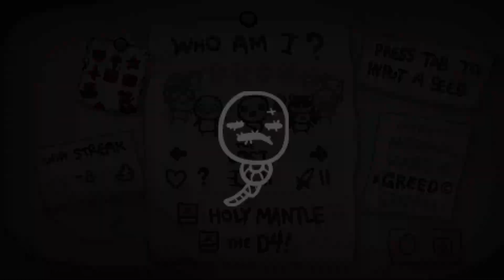The Binding of Isaac: Afterbirth+ | Ep. 195: Chads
Welcome to The Binding of Isaac: Afterbirth+! We're going to do some runs, have some good times, and enjoy this wacky roguelite indie game together!

ABOUT THE BINDING OF ISAAC: AFTERBIRTH+

The latest expansion (Afterbirth Plus) to The Binding of Isaac: Rebirth features:
- 55+ new items
- 5 new challenges
- 100s of new rooms! ( tons of new ultra rare rooms )
- 2 new transformations!
- 4+ new bosses and a new alt forms for existing bosses!